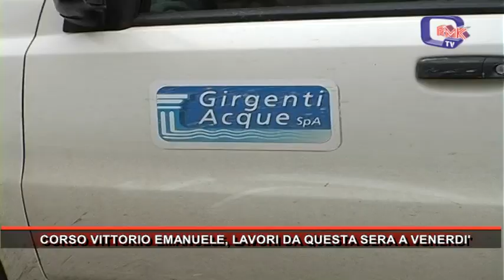CORSO VITTORIO EMANUELE, LAVORI DA QUESTA SERA A VENERDI'